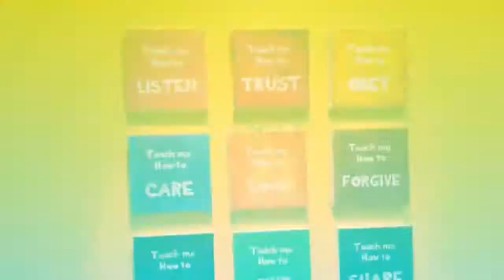(2016.2.23) 리바이츠 : 뮤직아카데미